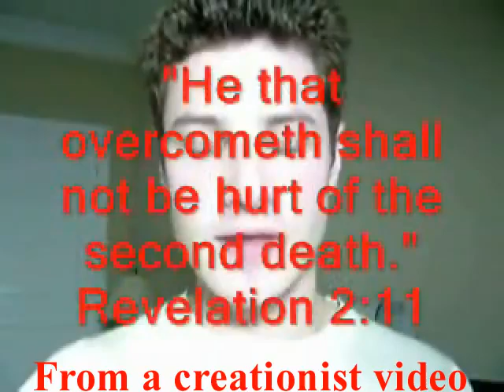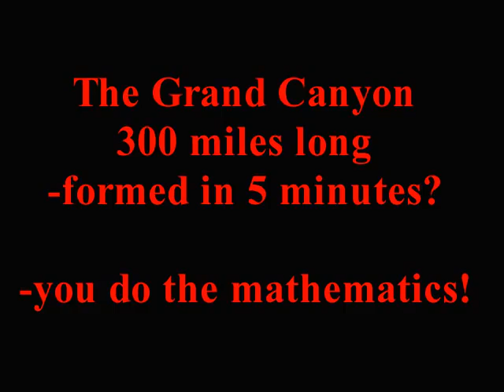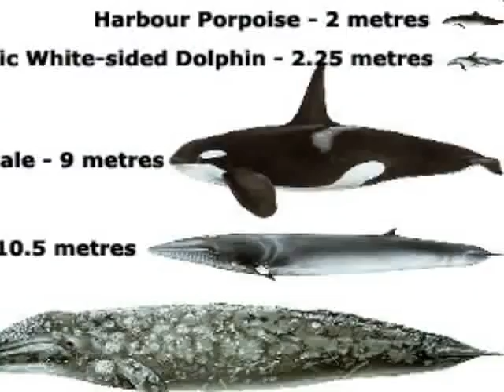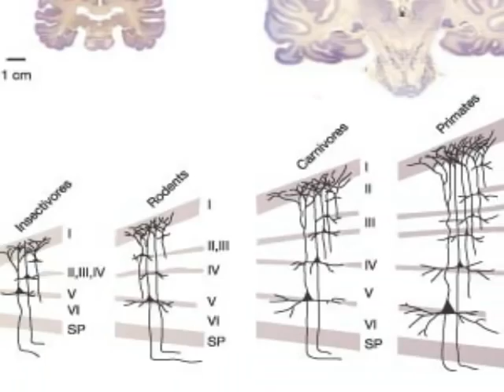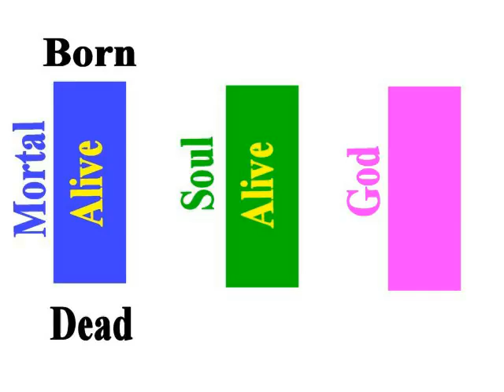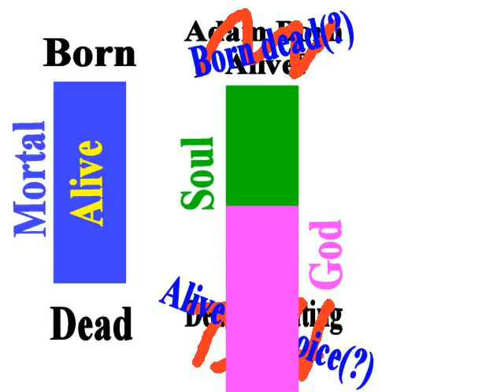¿Porqué la gente se ríe de los creacionistas? 11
La décimoprimera parte de esta serie.

 Este video no tiene copyright, por propósitos educativos.
Siéntanse con la libertad de compartir, o hacer mirror de estos videos, con o sin acreditación.

 Parte de una soberbia serie de videos que exponen la graciosa estupidez de los creacionistas, y el porqué merecen burla.
En cada caso, las declaraciones creacionistas demuestran ser increíblemente estúpidas, aún bajo el más rudimentario conocimiento científico.

 En este episodio se muestra cómo un creacionista hace proclamas evidentemente erróneas (como que el mar no era salado, hace unos 4,000 años atrás), y cómo solos se hacen bolas, con sus fantasías paranóicas.

 Los riscos de gis, se sabe, fueron depuestos en el periodo Cretácico, hace unos 100 millones de años.